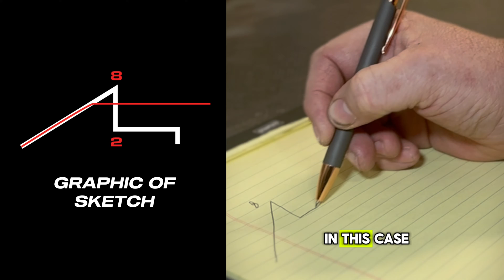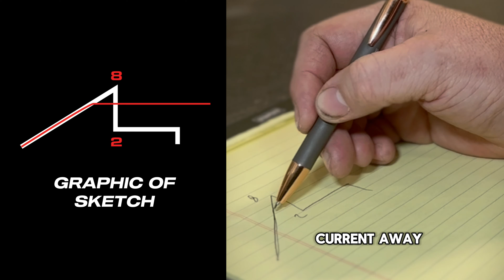AFIS Injector Dead Time and Driver Requirements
Erik goes over how dead time works with AFIS Injectors and why we have specific driver requirements as well as what those requirements are.